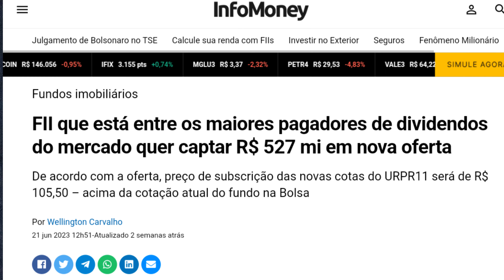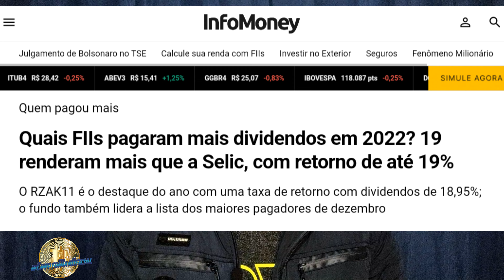FUNDO IMOBILIÁRIO URPR11 DIVULGA SUBSCRIÇÃO PARA EMISSÃO DE NOVAS COTAS! FII URCA PRIME RENDA.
UM ANO APÓS COMPRAR BITCOIN E ETHEREUM NO NUBANK, SERA QUE TOMEI PREJUÍZO OU DEU LUCRO?💎 🚀✅

11 meses após comprar bitcoin no nubank, vale a Pena💎
FII que está entre os maiores pagadores de dividendos do mercado quer captar R$ 527 mi em nova oferta

De acordo com a oferta, preço de subscrição das novas cotas do URPR11 será de R$ 105,50 – acima da cotação atual do fundo na Bolsa

O FII Urca Prime Renda (URPR11) aprovou a realização da oitava emissão de cotas do fundo, que pretende captar até R$ 527 milhões, conforme aponta fato relevante divulgado pela carteira.
O valor unitário dos novos papéis foi fixado em R$ 100 e a taxa de distribuição será de R$ 5,50, totalizando um preço de subscrição de R$ 105,50 – acima da cotação atual do fundo na Bolsa.

Na abertura da sessão nesta quarta-feira (21), as cotas do URPR11 eram negociadas a R$ 96,95, com queda de 0,30%. O valor patrimonial do fundo – espécie de valor justo – é de R$ 100,30 por cota.

Os cotistas com posição no final da sessão de sexta-feira (23) terão direito de preferência na emissão, que poderá ser exercido entre os dias 26 de junho e 5 de julho de 2023.
“Os recursos decorrentes da oferta serão destinados à aquisição de ativos imobiliários, ao pagamento dos custos e despesas da emissão e ao pagamento dos encargos do fundo previstos no Regulamento”, aponta fato relevante divulgado pela carteira.

Considerado um fundo de “papel”, o URPR11 investe em títulos de renda fixa atrelados a índices de inflação ou á taxa do CDI (certificados de depósitos interbancários).

Com 92 mil cotistas, o fundo tem atualmente um patrimônio líquido de R$ 1,17 bilhão, alocado principalmente em certificados de recebíveis imobiliários (CRI).

De acordo com o último relatório gerencial, divulgado em março, 83,5% dos títulos são indexados pelo Índice de Preços ao Consumidor Amplo (IPCA), 10,4% à taxa do CDI e 6,1%, ao IGPM.

Nos últimos anos, o Urca Prime Renda tem se destacado pelo volume de dividendos distribuídos aos cotistas. A carteira encerrou 2022 com um dividend yield (taxa de retorno com dividendos) de 16% e, em 2021, o percentual foi de 18%, o maior do período entre os principais FIIs do mercado.

Em junho, o URPR11 pagou aos investidores R$ 1,33 por cota, equivalente a um retorno mensal com dividendos de 1,37%. Em 12 meses, o percentual está em 16,41%, de acordo com o StatusInvest, plataforma de dados sobre o mercado financeiro.
Estagnadas nos últimos anos, as emissões de novas cotas dos fundos imobiliários parecem ganhar força em meio à recuperação dos FIIs negociados na Bolsa. Até o final de maio, havia uma expectativa de captação de até R$ 8,8 bilhões considerando ofertas em andamento ou em análise.

Um mês depois deu lucro ou prejuízo comprar Criptomoedas no NUBANK?

O PRESENTE MATERIAL NÃO CONSTITUI OFERTA E/OU RECOMENDAÇÃO PARA COMPRA DE QUAISQUER VALORES MOBILIÁRIOS. É recomendada a leitura do prospecto e do regulamento, em especial da seção dos fatores de risco e da tributação. A isenção do imposto de renda é aplicável apenas para pessoa física e está sujeita às condições legais. Avalie a adequação do investimento ao seu perfil.. Os fundos de investimento não contam com garantia do administrador do fundo, do gestor da carteira, de qualquer mecanismo de seguro ou do Fundo Garantidor de Crédito (FGC). A EXPECTATIVA DE RETORNO PROJETADA NÃO REPRESENTA E NEM DEVE SER CONSIDERADA, A QUALQUER MOMENTO OU SOB QUALQUER HIPÓTESE, COMO PROMESSA, GARANTIA OU SUGESTÃO DE RENTABILIDADE FUTURA OU DE ISENÇÃO DE RISCOS AOS COTISTAS. A rentabilidade obtida no passado não representa garantia de resultados futuros.